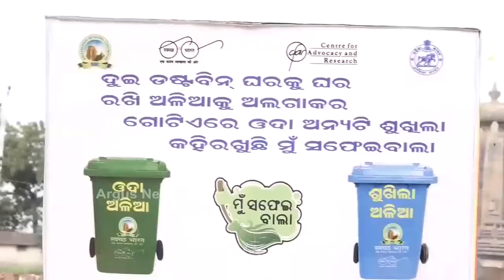ଲିଙ୍ଗରାଜ ମନ୍ଦିର ସଫେଇ.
ଲିଙ୍ଗରାଜ ମନ୍ଦିର ପରିସର ହାଟ ଓ ଏହାର ଅଖପାଖ ଅଂଚଳରେ ବିଏମିସି ପକ୍ଷରୁ ଆରମ୍ଭ ହେଲା ସଫେଇ କାର୍ଯ୍ୟକ୍ରମ। ସ୍ୱଚ୍ଛ ସର୍ବେକ୍ଷଣ ନେଇ ମୁଁ ସଫେଇ ଵାଲା କାର୍ଯ୍ୟକ୍ରମକୁ 2 ଦିନ ତଳେ କମିଶନର ଆରମ୍ଭ କରିବା ପରେ ଆଜି ବିଏମସି କର୍ମଚାରୀ , ସ୍ବୟଂ ସହାୟକ ଗୋଷ୍ଠୀ , ଏନଜିଓ କର୍ମକତ୍ର ଏକାଠି ହୋଇ ସହର ପରିକ୍ରମା କରିଥିଲେ।